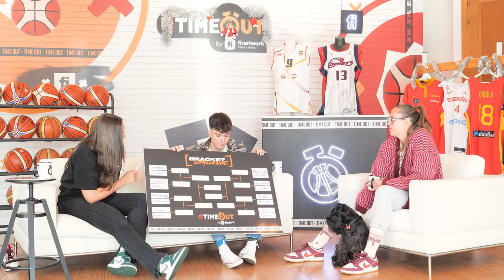🤯 ¡AMAYA VALDEMORO ELIGE A SU MVP DEL BALONCESTO FEMENINO! | TIMEOUT 3x09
¡Teníamos muchas ganas de contar con Amaya Valdemoro como invitada de TIMEOUT! ¡Con ella hemos repasado una trayectoria de leyenda y hemos disfrutado de algunas de sus camisetas y trofeos más especiales!